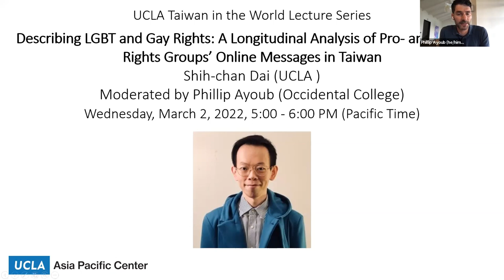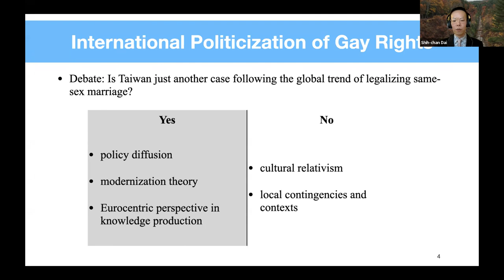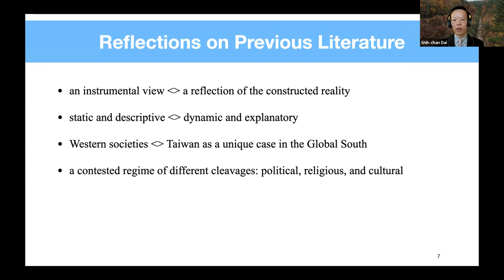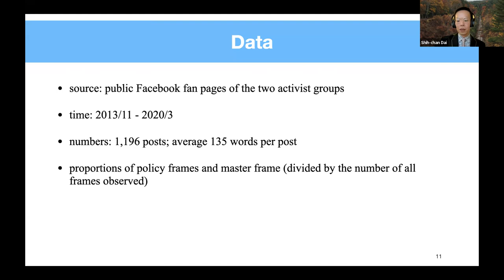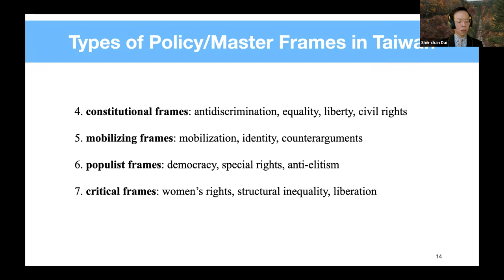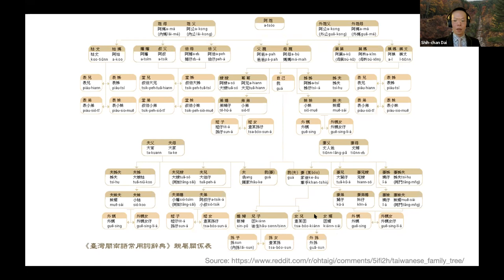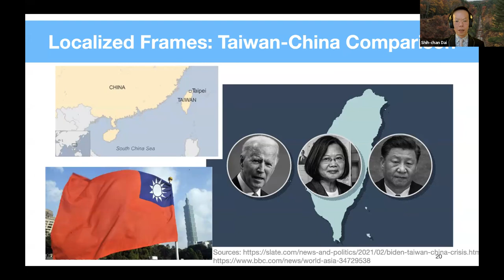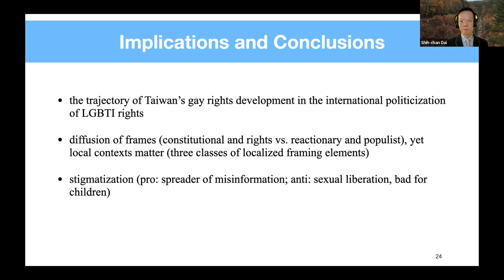Describing LGBT and Gay Rights(Taiwan in the World Lecture Series)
Taiwan has become the first Asian country to legalize same-sex spousal rights with the passage of a special law in May 2019. The legalization of same-sex relationships in Taiwan is a highly-contested process, with pro-and anti-gay rights groups competing with one another to win legitimacy over how even the idea of gay rights should be interpreted. To better understand the different discursive tools deployed by pro- and anti-gay rights activists between November 2013 and March 2020, I adopt a thematic content analysis approach to generate a codebook and apply it to a corpus that includes Facebook public posts of the pro-gay rights group and anti-gay rights group with the largest number of followers, respectively. The findings suggest that the pro-gay rights group is more likely to mention frames of anti-discrimination, equality, liberty, and identity-building while their anti-gay rights counterpart relies heavily on frames of morality, public interests, democracy, and anti-elitism. Furthermore, the pro-and anti-gay rights activists have adopted specific localized framing elements to construct their policy messages, including “Taiwan-China comparison,” “indigenous people,” and “ancestor veneration.” By treating framing as a dynamic process that changes over time, it becomes possible to observe that activists’ framing patterns have changed in response to policy outcomes, elite behavior, and interaction with rival activists.